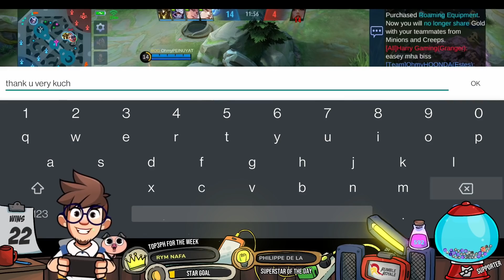Report Franco - May magnet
Wag kalimutang mag klik hir, klik hir at klik hir to Sabskrayb!